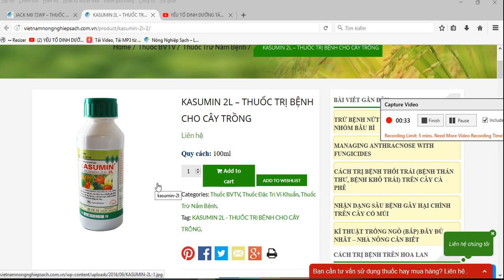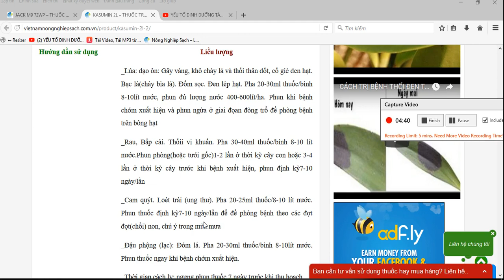KASUMIN 2L – THUỐC ĐẶC TRỊ BỆNH THỐI NHŨN, LOÉT TRÁI, ĐỐM LÁ TRÊN CÂY TRỒNG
Liều lượng
_Lúa: đạo ôn: Gây vàng, khô cháy lá và thối thân đốt, cổ gié đen hạt. Bạc lá(cháy bìa lá). Đốm sọc. Đen lép hạt. Pha 20-30ml thuốc/bình 8-10lít nước, phun đủ lượng nước 400-600lít/ha. Phun khi bệnh chớm xuất hiện và phun ngừa ở giai đọan đòng trổ để phòng bệnh trên bông hạt
_Rau, Bắp cải. Thốii vi khuẩn. Pha 30-40ml thuốc/bình 8-10 lít nước.Phun phòng(hoặc tưới gốc)1-2 lần ở thời kỳ cây con hoặc 3-4 lần ở thời kỳ cây trước khi bệnh xuất hiện, phun định kỳ7-10 ngày/lần
_Cam quýt. Loét trái (ung thư). Pha 20-25ml thuốc/8-10 lít nước. Phun thuốc định kỳ7-10 ngày/lần để đề phòng bệnh theo các đợt đọt(chồi) non, chú ý trong mùa mưa
_Đậu phộng (lạc): Đóm lá. Pha 20-30ml thuốc/bình 8-10lít nước. Phun thuốc ngay khi bệnh chớm xuất hiện.
_Thời gian cách ly: ngưng phun thuốc 7 ngày trước khi thu họach.